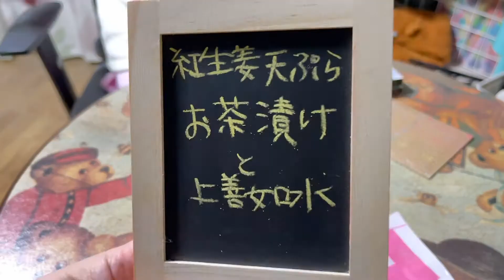宅呑み 紅しょうがと大根の天ぷらで日本酒を飲む 独身アラフォー女の晩酌 with姪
本日のメニューは
紅生姜の天ぷら
大根の天ぷら
お茶漬け
上善如水

紅生姜の天ぷらの詳しいレシピはこちらからご覧いただけます！